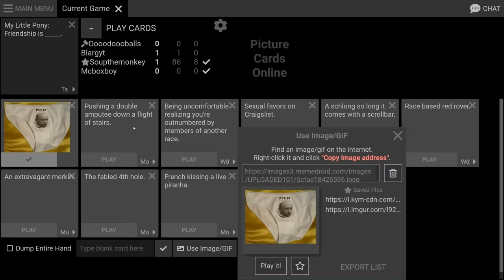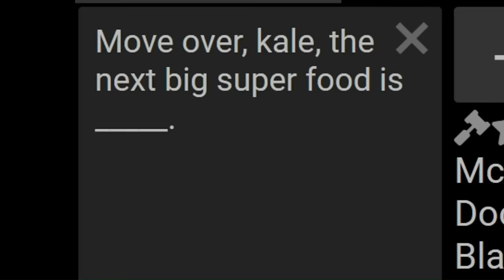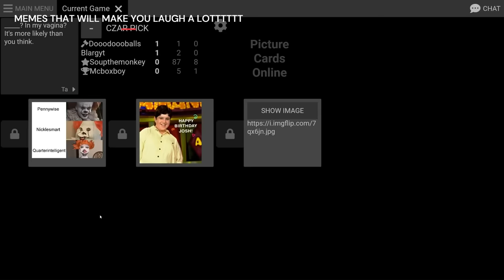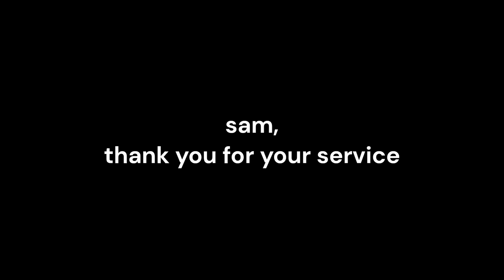every time soup's editor threw a yumi pic up 2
discrimination against the blind again, sawry bout dat